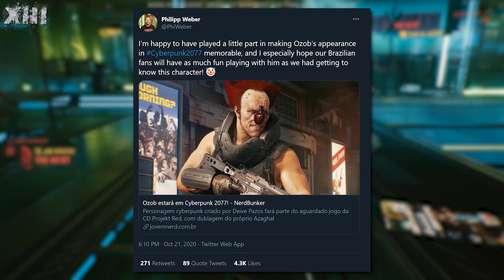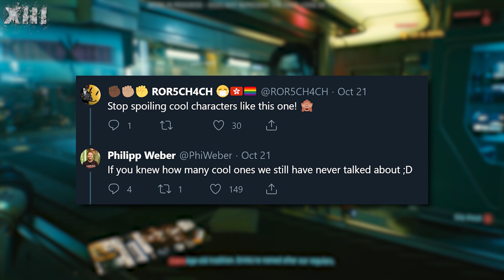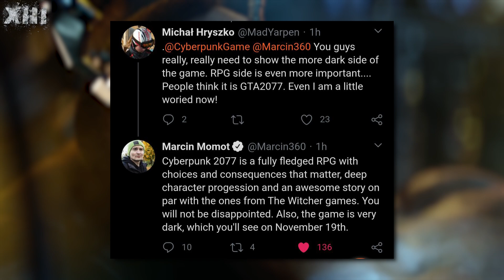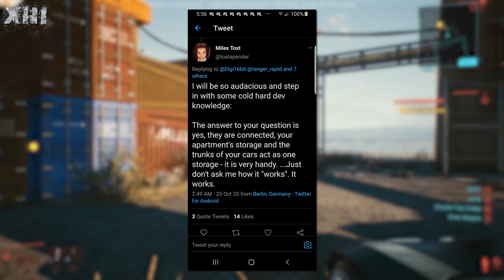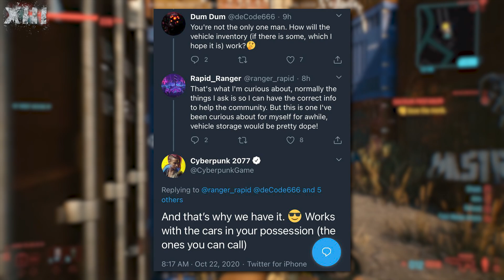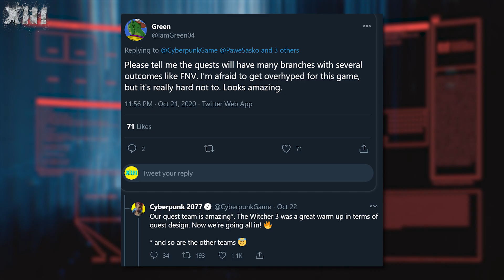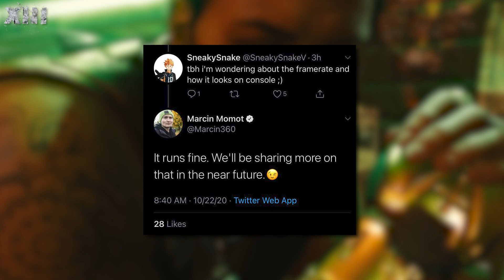NEWS FLASH - KONSOLENPERFORMANCE, INVENTAR, QUESTDESIGN und mehr in Cyberpunk 2077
In diesem Cyberpunk 2077 News Video habe ich alle neuen Infos zum RPG von CDPR für euch gesammelt. Es geht um Konsolenperformance, Questdesign, das Inventar und die Frage ob CP2077 düster genug ist.

0:00 - "Intro"
0:39 - "Mini-Kanalupdate"
1:24 - "Neuer NPC"
3:41 - "Nicht düster genug"
5:34 - "Lagererweiterung"
6:22 - "JaLi"
8:00 - "Questdesign"
9:56 - "Konsolenperformance"
10:57 - "Outro"

Ich hoffe ihr könnt die ein oder andere nützliche Information aus dem Video ziehen und würde mich über eure Unterstützung durch einen Like oder ein Abo sehr freuen.

🌟 Setup 🌟

Prozessor: Intel i7 8700k
Mainboard: ASUS ROG Maximus X Hero Gaming
Grafikkarte: ASUS ROG Strix GeForce GTX1080Ti-11GB
Maus: Logitech G502 Proteus Spectrum
Tastatur: Razer Ornata Chroma
Headset: Astro A40 Headset inkl. MixAmp Pro
Mikrofon: Rode NTUSB

Cheers,
Holy_13